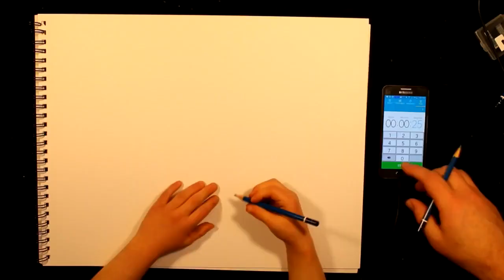Daily Sketch #48: By artists Robb, Turner and Avery!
Another day another art challenge. This time with my special guest Avery!